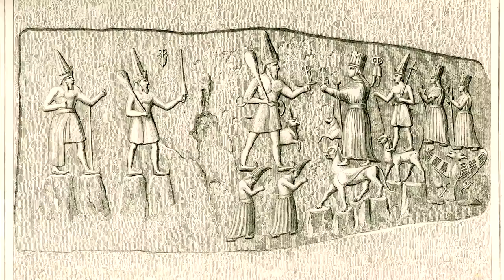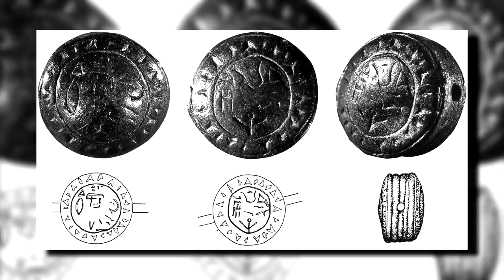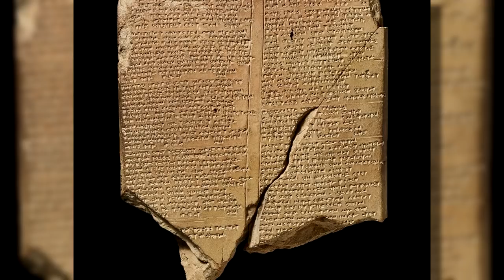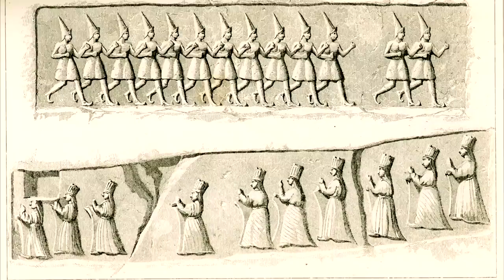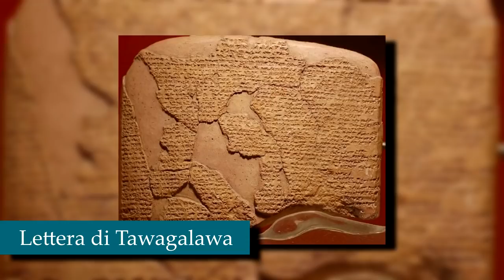La Guerra di Troia: cosa c'è di vero? (Parte 2 - Finale)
Quali sono le prove storiche a dimostrazione della Guerra di Troia nella tarda Età del Bronzo? Le fonti ittite riportano informazioni su un'ipotetica invasione di achei (micenei) in Anatolia? Questa e altre domande sulla collocazione storica della città troiana, oltre alla corrispondenza epistolare tra sovrani micenei e re ittiti (la Lettera di Tawagalwa e di Millawata) e al racconto leggendario di predoni come Piyamaradu, principe del regno di Arzawa, saranno al centro di questa seconda e ultima parte del documentario incentrato sugli avvenimenti veritieri dell'epica Guerra di Troia tramandata da Omero nell'Iliade. Proviamo a fare un minimo di chiarezza sul mistero che avvolge la leggenda della furia di Achille che tante pene addusse ai Troiani guidati da Ettore.

Fonti utilizzate per questo video:
1) Blegen, C. (1963) Troy and the Trojans.
2) Cline, (2010) The Oxford Handbook of the Bronze Age Aegean.
3) Easton, (1985) Has the Trojan War Been Found?
4) Hawkins, (1996) A Hieroglyphic Seal from Troy.
5) Hiller, (1991) Two Trojan Wars? On the Destructions of Troy VIh and VIIa.
6) Korfmann, (1995) A Residential and Trading City at the Dardanelles.
7) Macqueen, (1986) The Hittites and their Contemporaries in Asia Minor.
8) Mylonas, (1966) Mycenae and the Mycenaean Age.
9) Raaflaub, (1998) Homer, The Trojan War and History.
10) Vermeule, (1964) Greece in the Bronze Age.